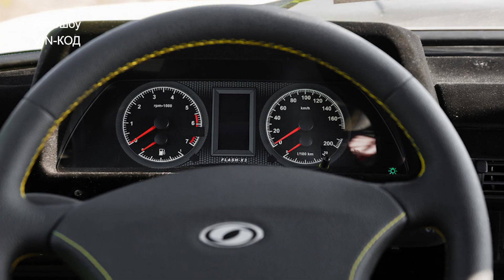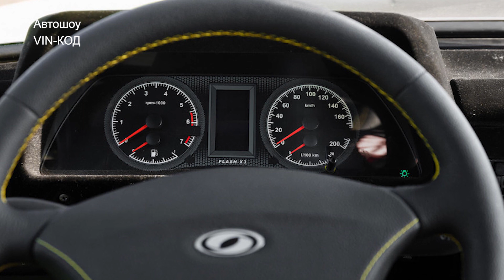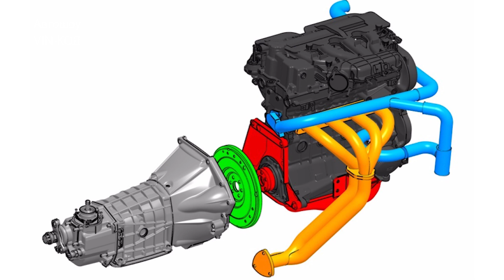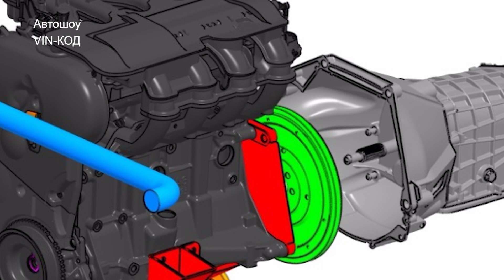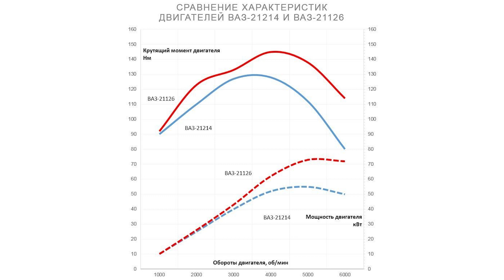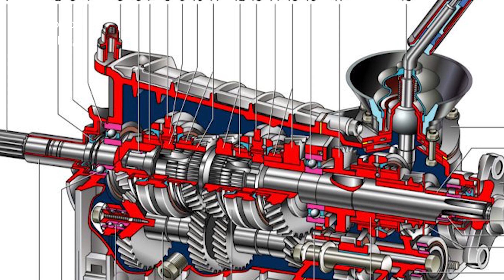LADA 4x4 с мотором LADA Priora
Тот самый момент: тест-драйв LADA 4x4 с мотором LADA
Так и хочется воскликнуть: «Ну вот же, АВТОВАЗ, какого чёрта нельзя было сделать этого самим?!» Но мы кричать не будем. Ибо, во-первых, примерно знаем, какого чёрта (около миллиарда разнообразных причин), а во-вторых, не собираемся задавать глупые вопросы. Гораздо интереснее покататься и понять, годный ли получился мутант.
f-design.ru